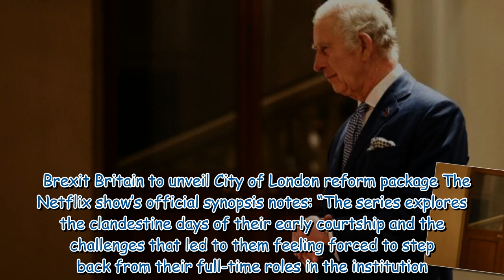Royals ‘steeling’ ahead of Harry and Meghan documentary